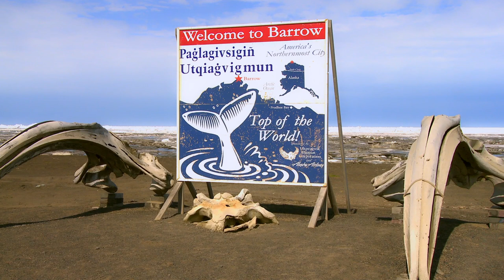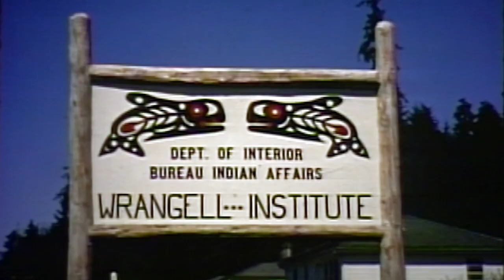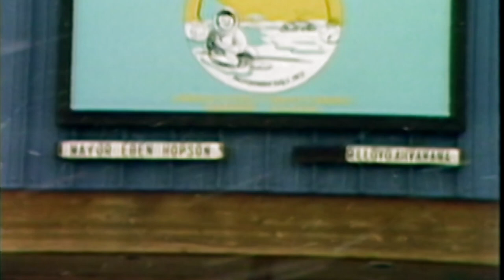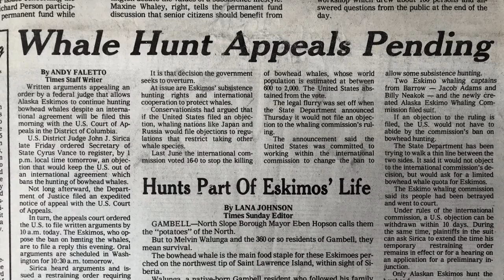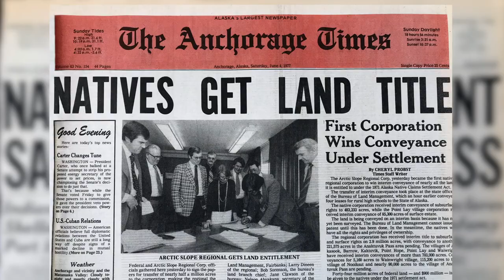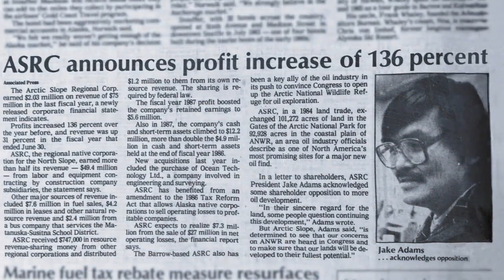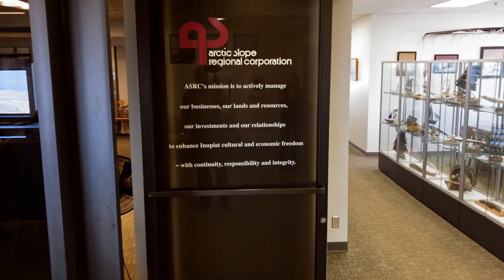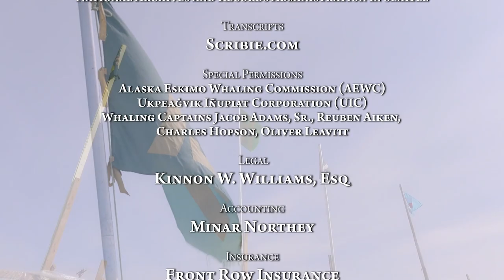Magnetic North: Jacob Anaġi Adams, Sr., Utqiaġvik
Jacob Anaġi Adams, Sr. is an Iñupiaq elder from Utqiaġvik, Alaska. He attended the Wrangell Institute boarding school and completed high school at Mount Edgecumbe High School in Sitka. Not only is Adams a successful whaling captain with his Anaġi Crew, but he is also an active participant in Utqiaġvik’s political and business arena.

Adams fought for passage of the 1972 Alaska Native Claims Settlement Act and helped establish Arctic Slope Regional Corporation. He was elected to the first assembly when the North Slope Borough was incorporated in 1972, was the first elected president of the Assembly in 1978, and was appointed mayor of the North Slope Borough in 1978.

From 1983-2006, Adams was President and CEO of ASRC, and currently is a member of their Board of Directors. He served as Chairman of the Alaska Eskimo Whaling Commission from 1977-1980 and has been active in the Native sobriety movement, helping to create the Alaska Native Blue Ribbon Commission in the late 1980s.

The series explores the personality and character of six Alaskans whose actions and ideas have shaped the history, spirit, and values of our state. Collectively, they challenge preconceived notions of the Last Frontier, promote a richer understanding of its unique identity, and speak to our shared experience of life in contemporary Alaska.

The films are written and directed by Marla Williams who has led filming projects in more than 100 communities across the state. Her work has appeared on ABC, NBC, CBS, ESPN and the Discovery Channel, as well as PBS.